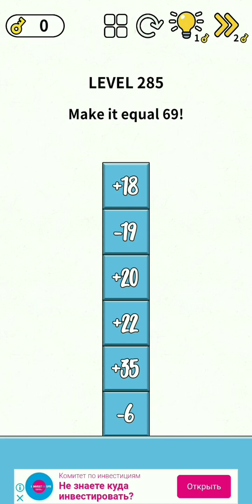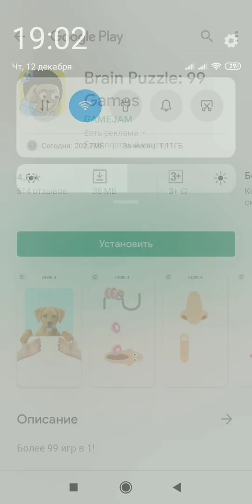Brain Puzzle:IQ Challenge. Level 249-299. Walkthrough.